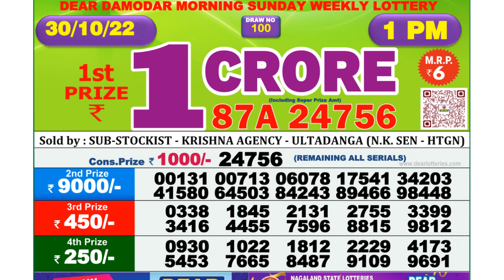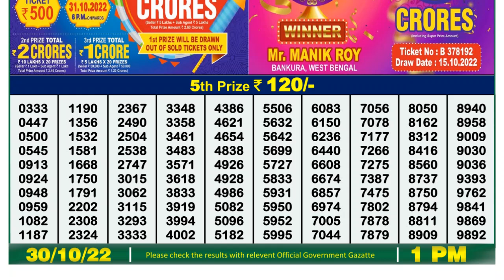Dear Lottery Sambad 1pm today 30.10.22 Nagaland State Lottery Result